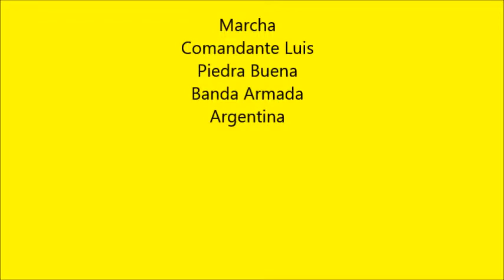Homenaje a Luis Piedra Buena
Homenaje del Instituto Nacional Browniano Delegación Claromecó,  al Teniente Coronel de Marina Dn. Luis Piedra Buena, defensor de nuestra soberanía en los helados mares del sur y rescatista de más de 146 náufragos a lo largo de su vida, arriesgando su barco y su propia vida en auxilio del prójimo.